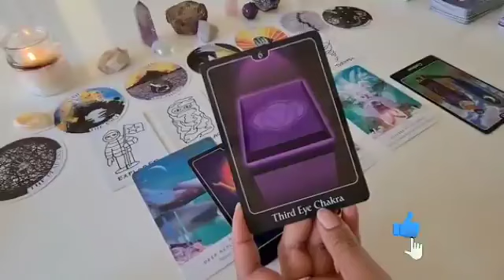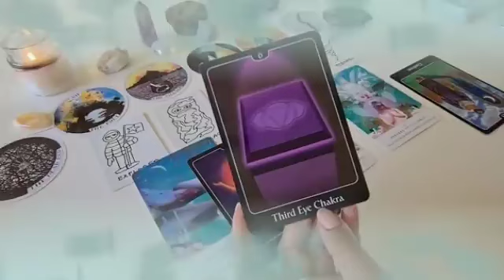برج الدلو من 26 إلى 6 تموز 2024 // شريك منهك من البعد عنك😔يحاول العودة لحضنك يا دلو💔